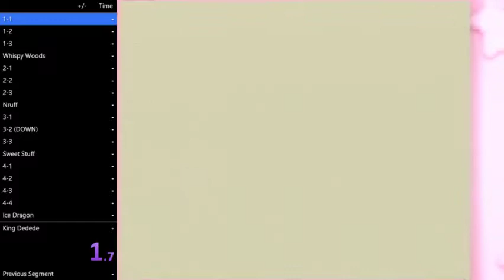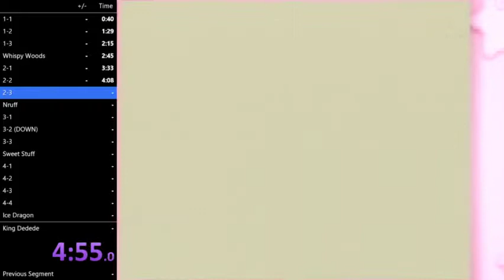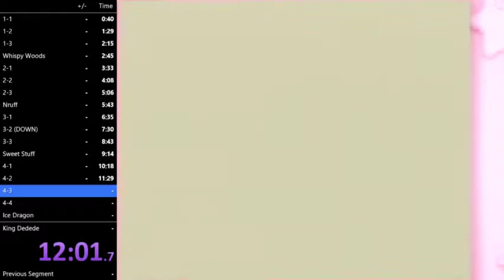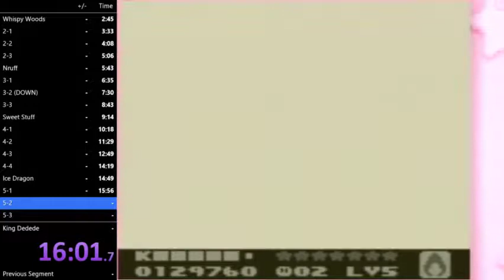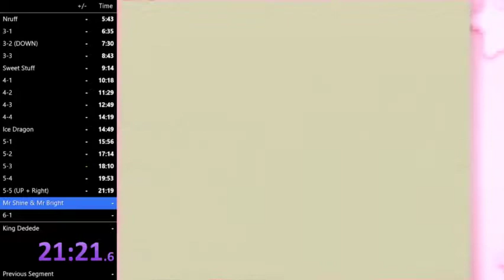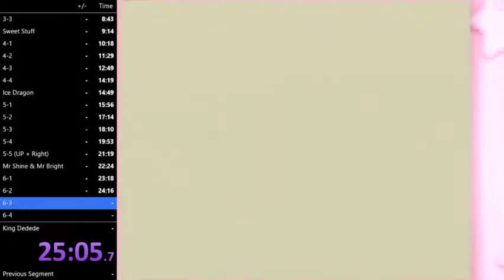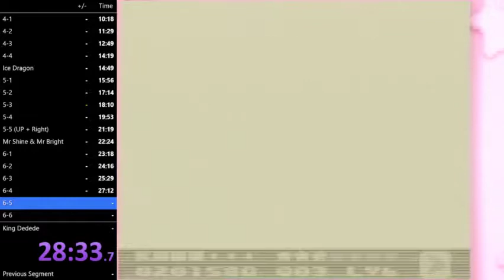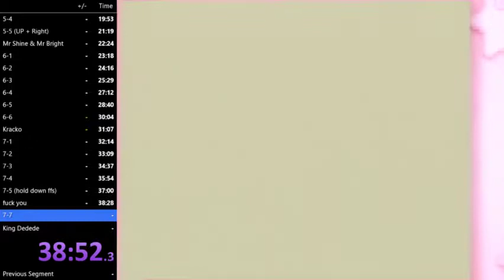Kirby's Dream Land 2 Speedrun- Any%: 40:51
(De3 death was around 40:51.4 cuz im bad at splitting)

Got my goal, buttt im not too satisfied with this as there is still lots of potential time save in this run. gonna learn new shit in the meantime before i do runs again.